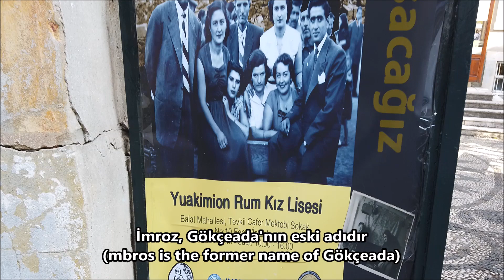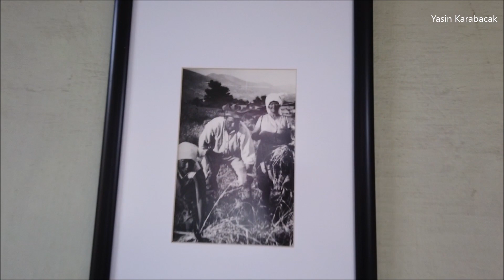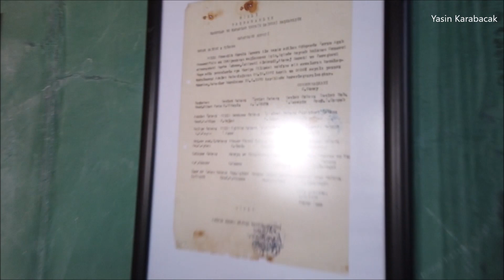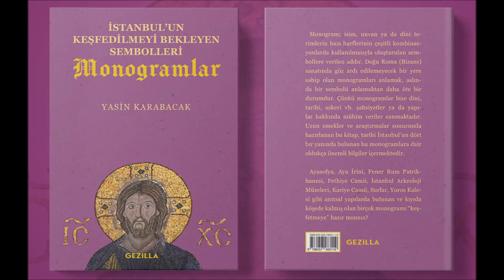Yuvakimyon Rum Kız Lisesi (The Ioakeimeion Greek High School for Girls)